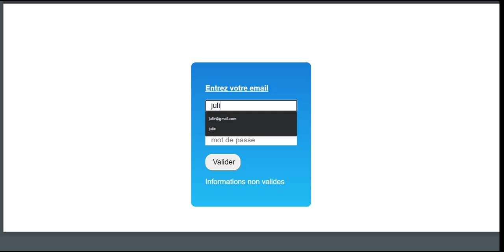PHP: Utilisation des fonctions in_array and array_search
Pour voir le code où justement j'utilise les fonctions évoquées, je vous conseille de lire l'article suivant :